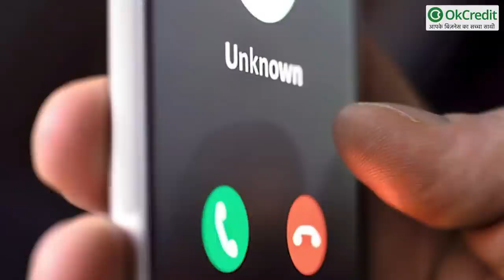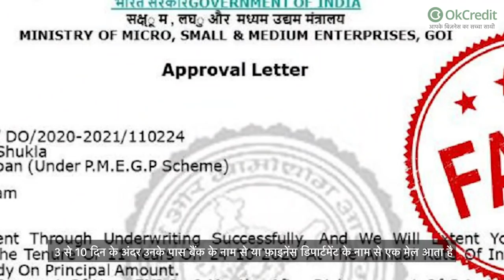MSME LOAN के नाम पर हो रही धोखाधड़ी, छोटे व्यापारी कैसे बचें, पूरी जानकारी विस्तार से | OkCredit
छोटे व्यापारी जो MSME के तहत अपने बिज़नेस को बढ़ाना चाहते हैं, या वो लोग जो छोटा व्यापार शुरू करना चाहते हैं, उनके साथ आए दिन धोखाधड़ी के मामले सामने आ रहे हैं।

ऐसे लोगों को एक फ़ोन आता है कि आपका लोन शेंशन हो गया है, लेकिन आपको पहले थोड़े पैसे देने होंगे जिससे आगे का प्रोसेस पूरा हो सके।

🙏🏻 ध्यान दें :

आज इस वीडियो के माध्यम से OKCredit उन सभी व्यापारियों से यह कहना चाहता है कि चाहे मुद्रा स्कीम हो, PMEGP स्कीम हो या कोई ओर लोन लेने की स्कीम हो।
किसी भी स्कीम में लोन लेने के लिए कोई भी बैंक या इंस्टीट्यूट कोई भी  किसी भी प्रकार का पैसा पहले नहीं माँगता।

जो भी बैंक इंस्टीट्यूट आपको लोन दे रहे हैं वो प्रोसेसिंग फ़ीस तो चार्ज करेंगे, लेकिन तब जब आप उनको पूरे पेपर दे देंगे, आप उनके अपने अकाउंट खुलवा लेंगे, उस अकाउंट में वो पैसा डाल देंगे, वहाँ से वो प्रोसेसिंग फ़ीस ले सकते हैं।

लेकिन लोन देने के नाम पर, या लोन देने की बात पर बैंक या इंस्टीट्यूट किसी भी तरह का पैसा पहले नहीं माँगते।

⚠️ इस वाक़या पर ध्यान दें, क्योंकि यह आपके साथ भी हो सकता है:

आपको बता दें, कि ऐसे बहुत से लोग जिन्होंने किसी ना किसी बैंक में या इंस्टीट्यूट में जो लोन देते हैं वहाँ लोन के लिए अप्लाई किया।

अप्लाई करने के 3 से 10 दिन के अंदर उनके पास बैंक के नाम से या फ़ाइनेंस डिपार्टमेंट के नाम से एक मेल आता है, व कुछ लोगों को लेटर आता है, जो हूबहू ओरिजिनल लगता है।

जिसमें लिखा होता है :

"आपके द्वारा जो लोन अप्लाई किया गया था वो शेंशन हो गया है, आपको कुछ राशि इस नम्बर पर जमा करवानी है, जिससे हम आगे का प्रोसेस शुरू कर सकें"

इस तरह से कोई भी संदेश लिखा हुआ हो सकता है, जिसमें 8 हज़ार या 50 हज़ार तक की भी डिमांड की जा सकती है।
इतना ही नहीं कुछ लोगों को तो अलग अलग तरह के मेल व लेटर आ रहे हैं जिसमें वो इंश्योरेंस के नाम पर, ट्रांसफ़र चार्जेस के नाम पर व कभी कुछ और नाम पर पैसे माँग रहे हैं।

🛑 इस धोखाधड़ी से कैसे बचें :

यदि आपने भी किसी प्रकार के लोन के लिए अप्लाई किया है, और आपके पास भी ऐसा कोई लेटर या मेल आता है, तो तुरंत आप उस लेटर या मेल के साथ बैंक या इंस्टीट्यूट जहां भी आपने अप्लाई किया है वहाँ पहुँचे और सारी जानकारी हासिल करें।
क्योंकि लोन देने के नाम पर, या लोन देने की बात पर बैंक या इंस्टीट्यूट किसी भी तरह का पैसा पहले नहीं माँगता।
आप चाहें तो MSME हेल्पलाइन नम्बर पर जाकर मदद माँग सकते हैं। या पुलिस की भी सहायता ले सकते हैं।

दोस्तों इस तरह के किसी भी मेल, SMS, फ़ोन कॉल, या लेटर से सावधान रहना है, और आपने जहां भी लोन के लिए अप्लाई किया है, वहाँ शिकायत दर्ज करानी है, उनकी सहायता लेनी है।

आपको OKCredit यह दाबे के साथ कह सकता है, कि किसी भी प्रकार के लोन के लिए किसी भी प्राकार की कोई भी 'राशि' पहले नहीं माँगी जाती है।

यदि आप लोन लेना चाहते हैं, तो सीधे बैंक पहुँचें, वहाँ जाकर अधिकारियों से बात करें, जो इस मामले को देखते हैं, वहाँ पर लोन से जुड़ी सभी जानकारी हासिल करें, अपने डॉक्यूमेंट जमा करें, व वहीं पर यदि वो कोई प्रोसेसिंग फ़ीस माँगते हैं तो दें, लेकिन बिना किसी जानकारी व बैंक ना जाकर के कोई राशि ना दें।

यदि आप इस बात पर सावधानीपूर्वक काम करते हैं और होशियार रहते हैं तो आप इस तरह के फ्रॉड से बच सकते हैं।